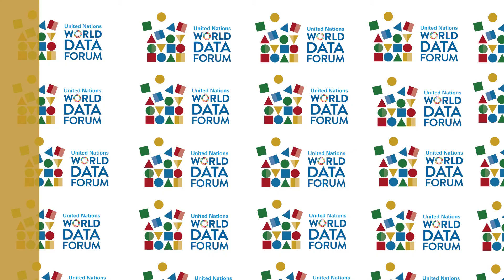Thematic Area 5, Building Trust in Data and Statistics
Applying data principles and governance to new and existing data sources and implementing open data principles and practices

Trust in data and statistics is paramount to the production and use of data. Thematic area 5 focuses on how ethical and professional principles, combined with user engagement, open data practices, data protection policies and methods, and the upholding of data quality standards can contribute to build and maintain trust in data and statistics.

The sessions also draw attention to data privacy and security challenges in a changing data ecosystem, and identify areas where data standards and data governance mechanisms need to be updated to remain effective. Data use and governance as a means to build trust in data and statistics will be the focus of sessions. The sessions also explore how national statistical offices can leverage their coordinating role and partner with other stakeholders to develop and promote the adoption of inclusive data standards, governance frameworks and technologies, and communication strategies that enhance trust in data and statistics.